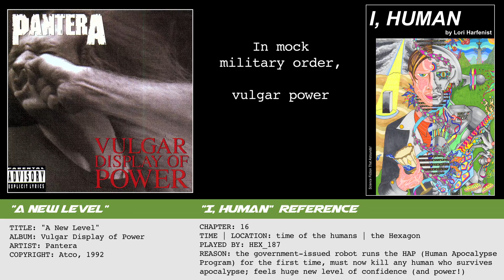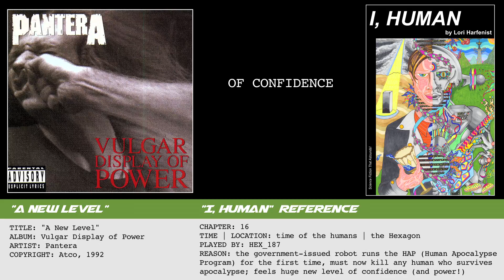A New Level by Pantera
“A New Level”

Album: Vulgar Display of Power
Artist:  Pantera
Copyright: Atco, 1992

Phil Anselmo has called this song, “the ultimate chip-on-your-shoulder type song.”

It is about having something to prove and raising your self-esteem to a new level of confidence in order to achieve your goals.

 “I, Human” reference:

In Chapter 16, metalhead HEX_187 plays this song after installing and running the HAP, or Human Apocalypse Program.

This robot has been majorly screwed with by its human government bosses. Running the HAP gives the robot a new level of confidence and power, as the program instructs the robot to comb the planet for any humans that might survive the nuclear apocalypse and to shoot them, dead. All humans. Every last one. Even HEX_187’s own bosses.

In this chapter, HEX_187 gladly shoots his boss, Secretary of Planetary Defense Gere Aeger, in the head, killing him instantly.

Such confidence and power, HEX_187 feels, running the HAP!

“A New Level” Lyrics:

Now a new look in my eyes my spirit rise
Present tense works and lasts
Got shit on, pissed on, spit on
Stepped on, fucked with
Pointed at by lesser men

New life in place of old life
Unscarred by trials

A new level
Of confidence
And power

Demanding plea for unity between us all
United stand
Death before divided fall
In mock military order
Vulgar power
Impatient because time is shorter

Unscarred by trials

A new level
Of confidence
And power

That's right

[Solo]

No fucking surrender
Can't lose

A new level
Of confidence
And power

A new level
Of confidence
And power

Life kills